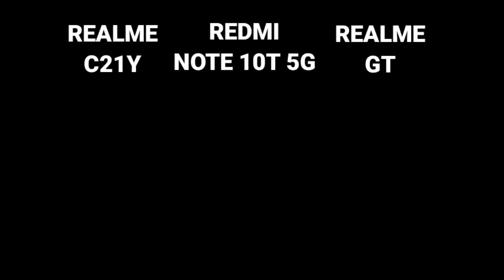Realme C21y Vs Poco C3 Bgmi Test , Poco C3 Vs Realme C21y 100% Battery Drain Test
Timestamps :

00:00 Giveaway

00:17 Gaming Test

Realme C21y Vs Poco C3 Pubg Test,
Realme C21y Vs Poco C3 Pubg Comparison,
Realme C21y Vs Poco C3 Bgmi Battery Drain Test,
Realme C21y Vs Poco C3 Bgmi BootCamp Test,
Realme C21y Vs Poco C3 Pubg Full Battery Drain Test,
Realme C21y Vs Poco C3 100% Battery Drain,